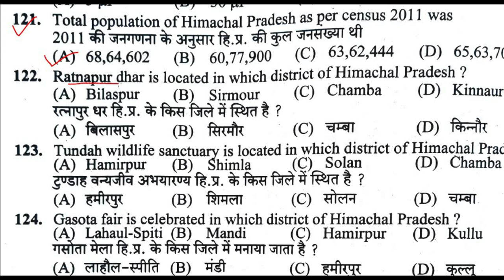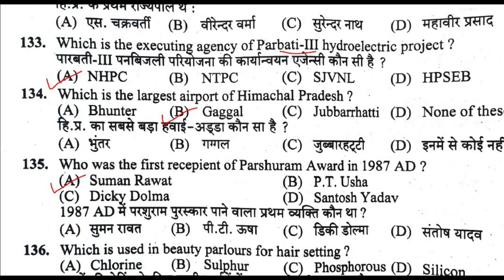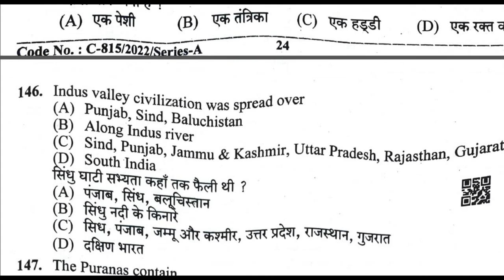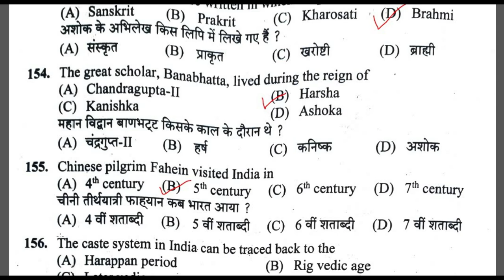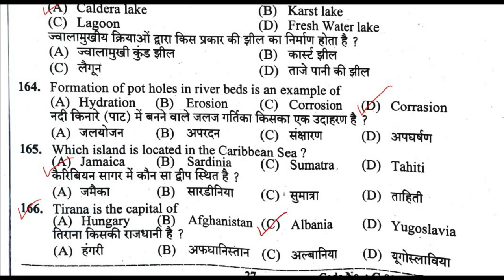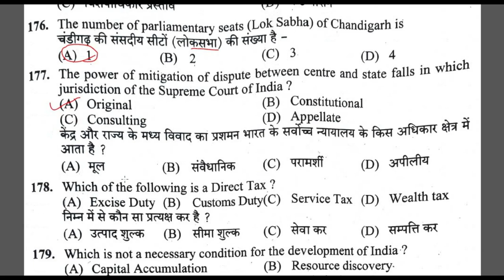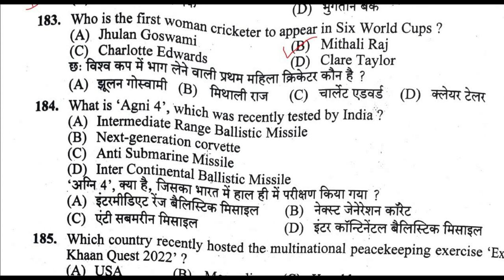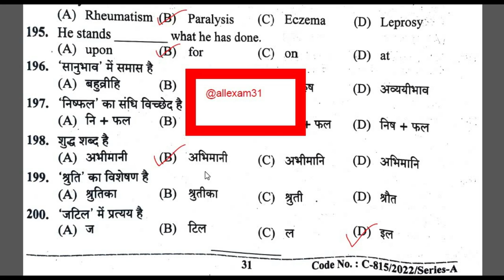HPSSC ELECTRICIAN POWER HOUSE ELECTRICAL POST CODE 974 SOLVED|| ELECTRICIAN (PHE) POST CODE 974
HPSSC ELECTRICIAN POWER HOUSE ELECTRICAL POST CODE 974 HELD ON 11 SEPTEMBER 2022